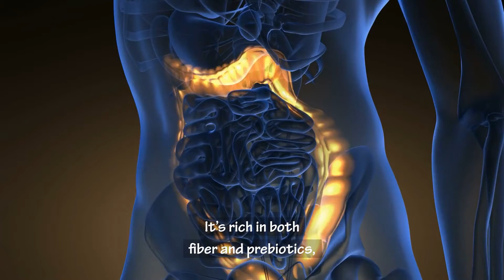Benefits Of Eating Jerusalem Artichokes For Weight Loss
In this video you're going to learn how Jerusalem artichoke can help you lose weight, benefits of Jerusalem artichoke for weight loss, belly fat burning properties of Jerusalem artichoke, and some nutritional facts of Jerusalem artichoke which helps you maintain overall good health.

Jerusalem artichokes, also known as sunchokes, are a root vegetable with a tough dark skin, white and starchy-tasting inside, and a flavor that closely matches potato. It’s rich in both fiber and prebiotics, which stimulate the growth of “good” bacteria in the digestive system to safeguard intestinal health and keep you regular. Its high potassium levels also aid muscle contraction and electrolyte balance to boost the fat-burning power of your workouts. Jerusalem artichokes are full of inulin, a type of soluble fiber that helps restore normal blood sugar levels, benefiting people with diabetes, blood sugar problems, and people wanting to lose body fat or counteract obesity. It also contains vitamin-B, which helps your body to process stress and support your immune system as well.